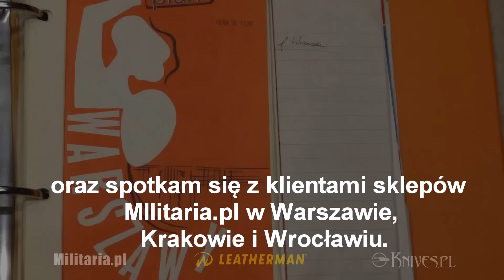Człowiek, który wymyślił multitoola - Tim Leatherman w Militaria.pl i Knives.pl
Czy chciałbyś poznać człowieka, który wymyślił multitoola? Dzięki Militaria.pl masz okazję wysłuchać historii Tima Leathermana, który po 40 latach znów odwiedza Polskę - możesz też uzyskać jego autograf na Twoim multitoolu. Jak to zrobić? Wystarczy, że odwiedzisz sklep Militaria.pl (we Wrocławiu, Krakowie lub Warszawie) albo odwiedzisz zlot Knives.pl.

Plan wizyt:
24.10 - Warszawa Wola Park - salon Militaria.pl godz. 18
26.10 - Kraków - salon Militaria.pl godz. 17
28.10 - Wrocław - salon Militaria.pl godz. 17